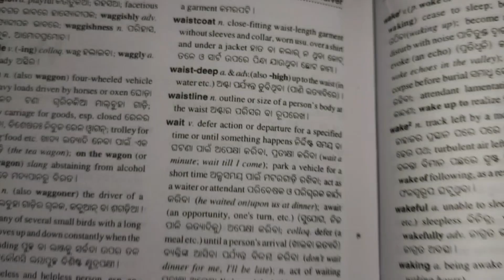wainscot, wainscoting, waist, waistband, waistcoat, waist-deep Meaning In Odia & English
Hello friends, I am Abinash Bariki. Our channel's name is English To Hindi & Odia Dictionary.

(7) Pronunciation Of English Words
(8) Advanced English For College Students In Odia
(9) English-English-Odia Dictionary
(10) English To English Dictionary
(11) English To Odia Dictionary
(12) English To Odia Word Meaning
(13) English Translation In Odia
(14) English To English Word Meaning
(15) English To Odia Translation
(16) Speaking English In Odia
(17) Spoken English In Odia
(18) English To Odia Meaning
(19) English Speaking Practice In Odia
(20) English To Odia Speaking Practice
(21) Oxford Dictionary
(22) Oxford Dictionary In Odia
(23) Correct Pronunciation And Word Meaning
(24) English Pronunciation In Odia
(25) Word Meaning And Pronunciation
(26) Word Meaning And Pronunciation In Odia
(27) English Practice In Odia
(28) Pronunciation In English
(29) W For Words